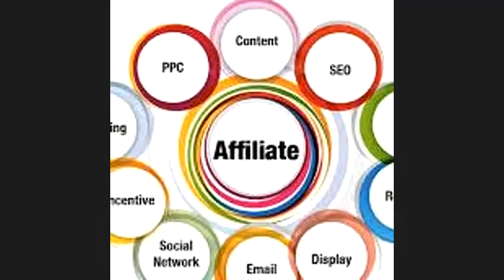Super affiliate system John Crestani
Super affiliate system- John Crestani’s auto webinar funnel
What is an excellent affiliate program?
It is a training program with videos, checklists, and software. We promise to take a complete beginner from zero to an affiliate marketing and make at least $5000 in six weeks or less.
It is an excellent training where many people have successes where you will not be left alone will get all the best support you require to become successful.
if you want to learn more about it?
To join this training program, you do not need any knowledge about affiliate marketing, and no experience has not done anything like this before. John Crestani started to do this as a complete newbie and became one of the highest money-making entrepreneurs.
I Knew I Deserved More, So I Went into My Boss’ Office to Ask for a Raise
he laughed & showed the door to me.
I had worked too hard for too long to be risking my health for money.
Plus, I calculated that I’d made $800,000 for the company since I got there.
So, in my mind, the raise was a logical next step.
I wrote down my pitch prepared answers for every question he could ask.

So, I decided to quit the job at the end of that day, but I was clueless about it.
Read how a caged employee turned into a millionaire.
After I paid my rent, bills, the crazy gas prices, and put food on the table, I had barely anything left.
At one point, it got so bad.
I wanted to propose to my girlfriend, but I couldn’t afford a ring.
Can you imagine how powerless I felt, being unable to do the one thing I thought I was supposed to be able to do?
It was so embarrassing, and I was ready to do whatever it took to make an extra couple grand.
So, I decided to do something desperate.
I Resorted to Being a “Human Test Subject”
Or, in plain English - A “human guinea pig”
I would go into a laboratory, Choke down a bunch of untested (and potentially dangerous) medicines, And get paid.
It wasn’t worth it:
• I was throwing up all the time, feeling poisoned by all of these experimental medicines.
• And I couldn’t tell my family or friends about it (or ask for help) because I was too embarrassed to admit what I was doing.
It was the absolute lowest point in my life.
I was trading my health and well-being for a few measly bucks. And I STILL barely made enough to cover all my expenses and survive another month.
It was the final straw for me; something had to change.
John Crestani had difficulty with the corporate job and tried to get a raise in a paycheck but failed, became frustrated, and left the job. Then he tried many eCommerce businesses. Nothing worked for him; then, he met someone Kelly Felix at a seminar where he got information about this business model. he started to work on this and made a considerable amount of money at the end of the first year.
Kelly introduced this business model but did not teach John about it, so John tried for months and found this method to make money the most straightforward, fastest, and easiest method.
I’m not going to promise that this is going to make you a millionaire.
I’m not going to guarantee that you will be able to quit your job, buy a Lambo, and live like a rockstar, either.
All I’m going to say is that if you read every word that follows and you carefully replicate what I’m about to show you.
You can make your first online paycheck sooner than you think is possible
The vital factor here you can make money most cheaply.
He used few methods, which I will show you here.
1. Used YouTube and Facebook ads, when you advertise there, they give you free credits, so he used free credits to make e a lot of money.
2. Millions of products are out there for people to promote; they do the entire work. They do the marketing; give you resources to copy & paste. So, all that will save you a lot of time to find it easy to make your money.
3. Learn to reinvest the money you get from what you do, and when you keep doing that, there will be a point that you hit your goal.
You can make your money as quickly as you want; and as often as you want